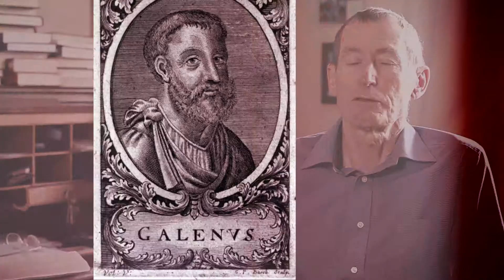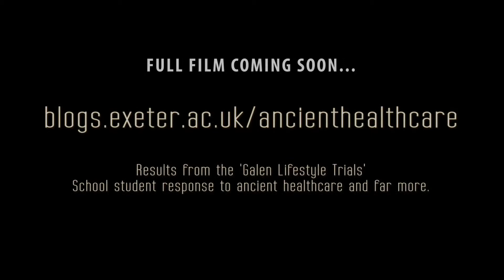Ancient Healthcare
University of Exeter academics draw on insights from ancient Greek and Roman healthcare to promote health and wellbeing in the modern world.